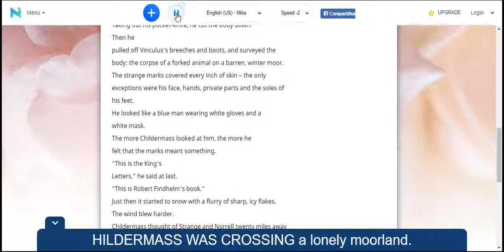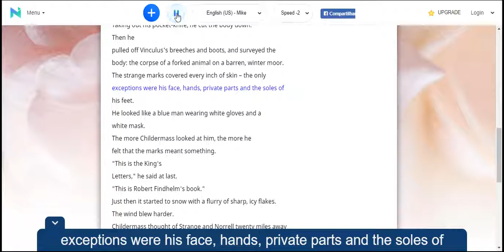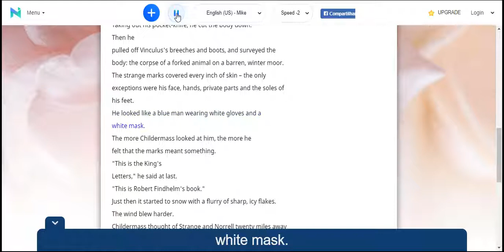understand English in an easy way